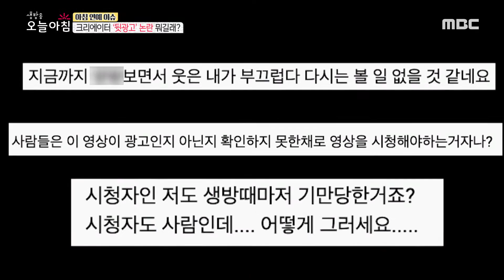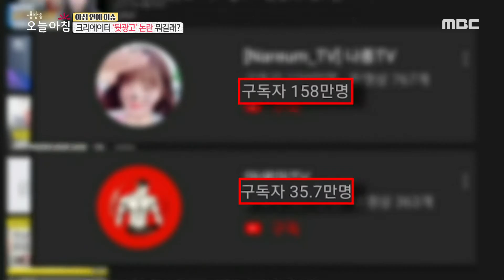[생방송 오늘 아침] 크리에이터 '뒷광고' 논란 뭐길래? 20200811